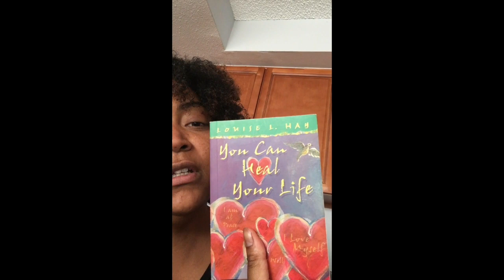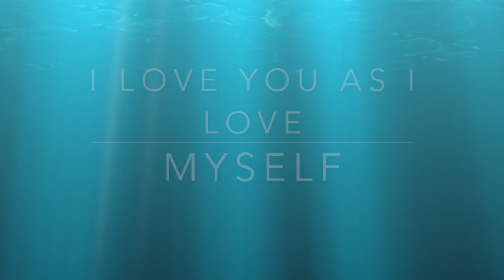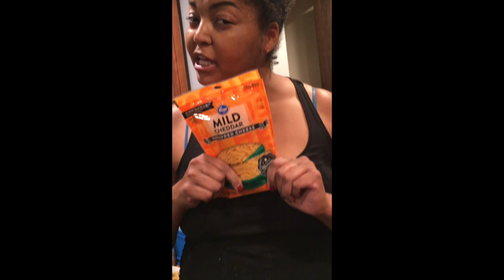LaurelsHealingTreeHaus food prep and revelations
This video is about LaurelsHealingTreeHaus food prep and healing revelations.